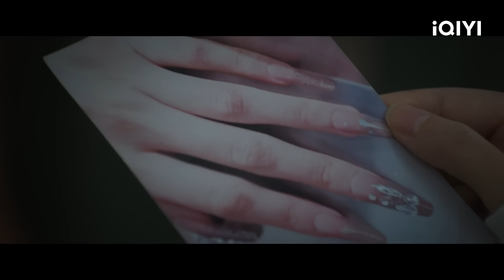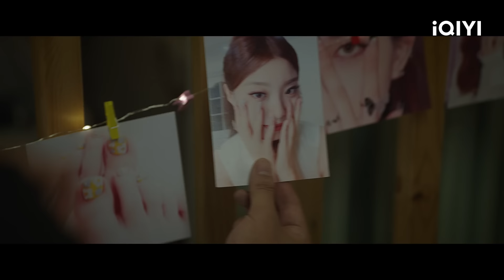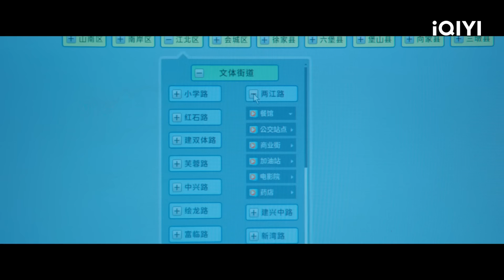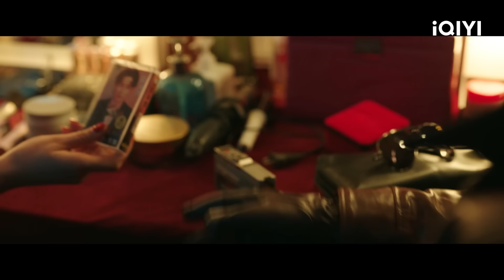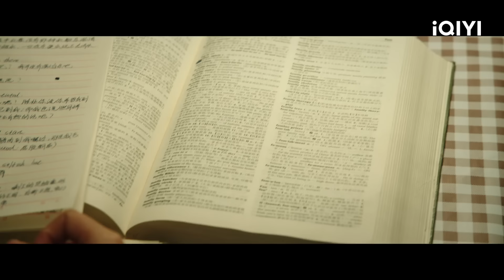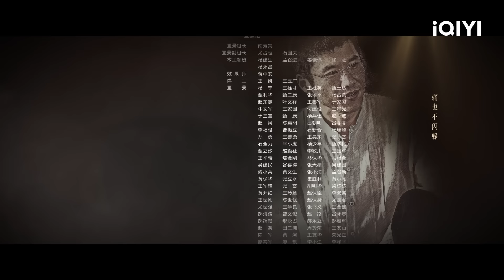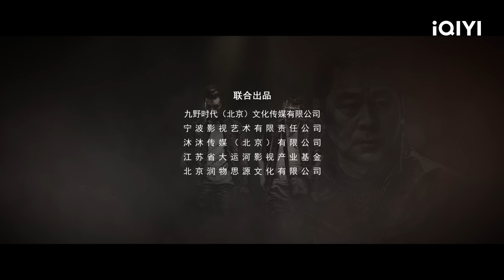【FULL】Thirteen Years of Dust EP02: The 1997 Case Becomes a Cold Case | 尘封十三载 | iQIYI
【Thirteen Years of Dust】is trending on iQIYI with multiple subtitles.

【Introduction】 The special homicide case that was unsolved in 1997 resurfaced 13 years later. Criminal policeman Wei Zhengrong, who wasn't able to find out the real murderer that year was traumatised and left the front line. The once fledgling new policeman Lu Xingzhi grown from his innocence and has become a meticulous criminal investigation expert. The many coincidences of the case brought the master and apprentice together again to hunt down the real culprit.

【Cast】Chen Jianbin, Chen Xiao